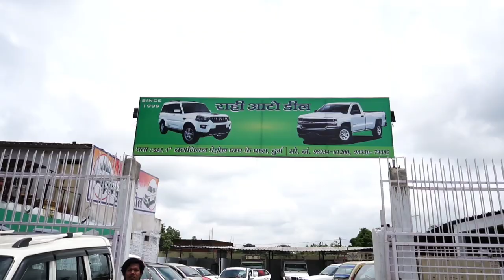2000 लेकर आइए कार पाइए 😲 | Used car Honda City | Brezza | Scorpio| Skoda | i10 | Vlogs Chitransh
2000 लेकर आइए कार पाइए 😲 | Used car  Honda City | Brezza | Scorpio| Skoda | i10 | Vlogs Chitransh

RAHI AUTO DEAL
BATALIYAN KE PAAS DURG CHHATTISGARH

Vlogs Chitransh
राधे राधे 🙏